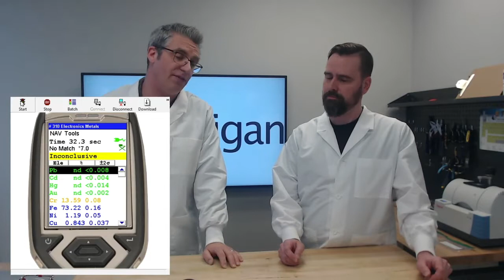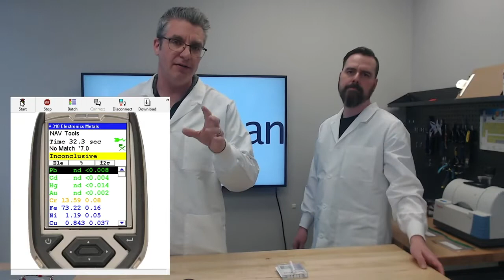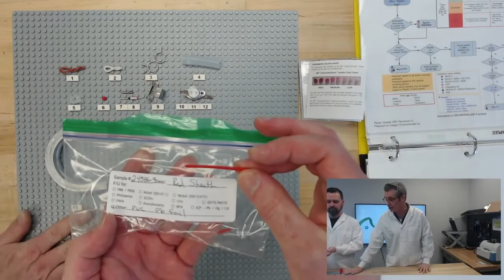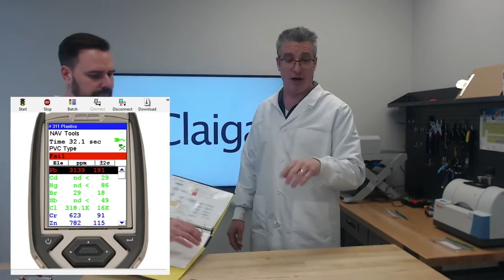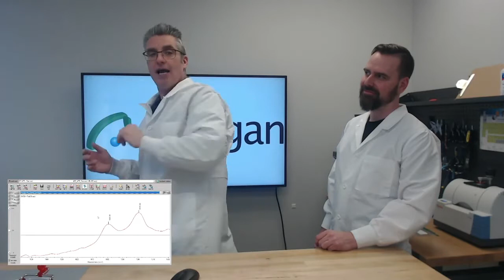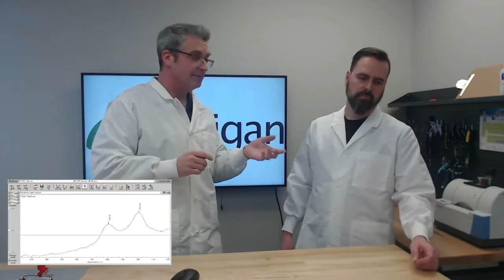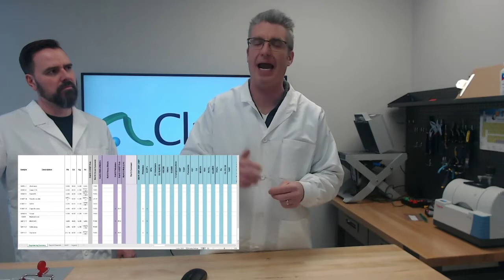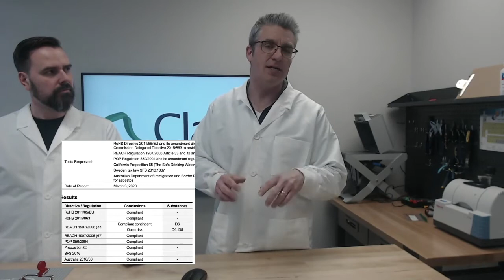Web Demonstration - Watch a Product Being Tested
Many companies have visited Claigan to see their process.  During this webinar, Claigan is giving those working from home the opportunity to get an insider’s look into restricted materials testing for complex products.

The main topics to be covered in this webinar are -
Screening
XRF testing
HDXRF testing
FTIR testing
Process flows
Engineering reviews
Single versus composite materials
Mapping of test data to components and materials of complex products
Follow up testing (GC-MS and NIOSH 9100)